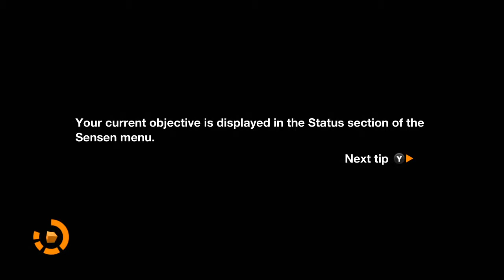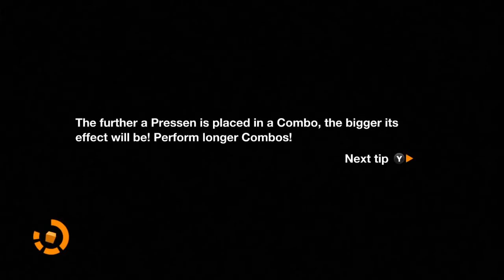Let's Play:Remember Me Part 1 Walkthrough